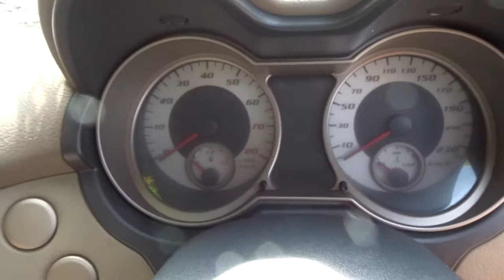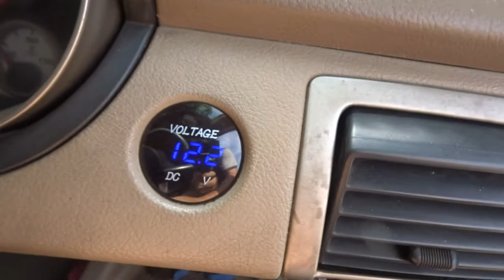Proton Gen 2 Tak Hidup Berpunca Dari Terminal Bateri Longgar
Perkongsian dari kereta Proton Gen 2 bila kunci dipasang semua lampu pada panel meter tidak hidup dan enjin juga tidak dapat dihidupkan, ia berpunca daripada masalah Terminal bateri longgar, Semoga perkongsian kali ini bermanfaat pada rakan-rakan yang memerlukan, Terimakasih Liked, Komment Shared dan Subscribe dan jangan lupa tekan butang loceng untuk mendapatkan notifikasi video-video terkini, Sampai jumpa lagi, In Sha Allah..Wassalam..